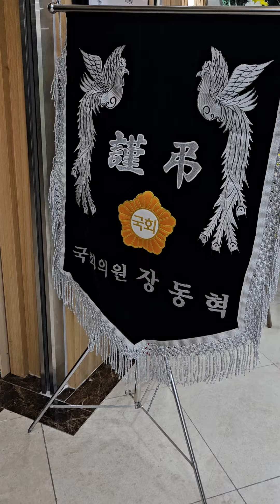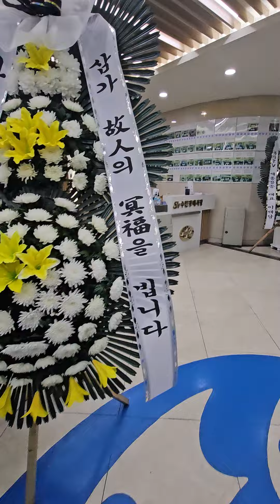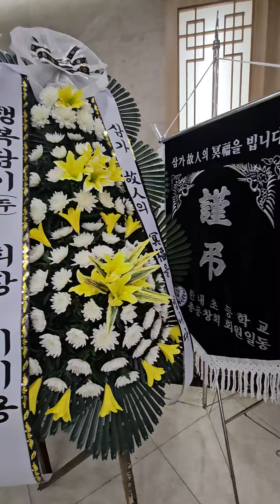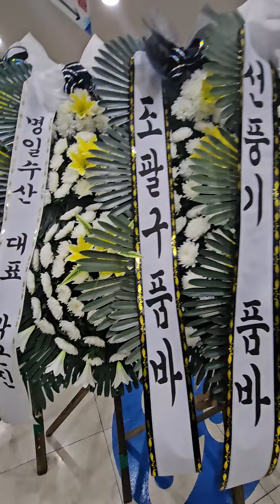모든분들께 감사드립니다~~~